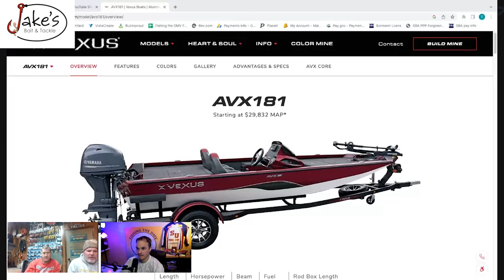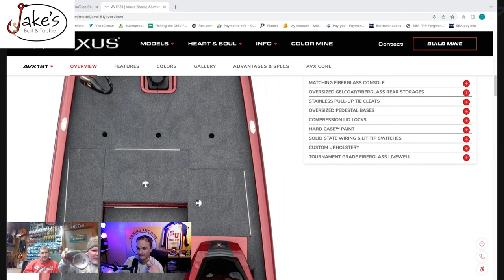Upper Potomac Fishing Report & Aluminum Boat Repairs with Jeff Greene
On this episode of Fishing the DMV we have on Jeff Greene of Shallow Water Fishing Adventures Guide Service. Jeff will give us an updated February Fishing report on the (Non-Tidal) portion of the Upper Potomac River. Along with his tips & tricks to be a more successful angler on the water. We also have on Jeffrey McGowan of McGowan's Welding to talk about aluminum boat repairs. This is a great time to get your questions answered by an individual who lives on the water.

If you are interesting in getting welding / fabrication done for your Aluminum Boat please check out Jeffrey McGowan at McGowan's Welding.